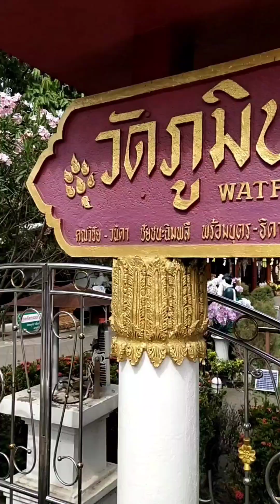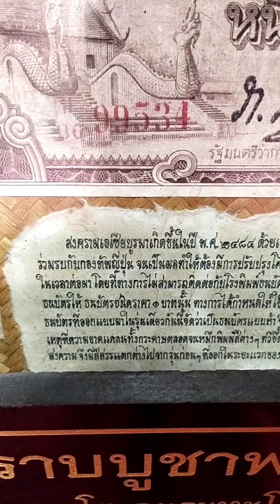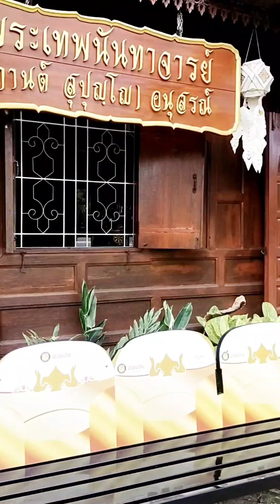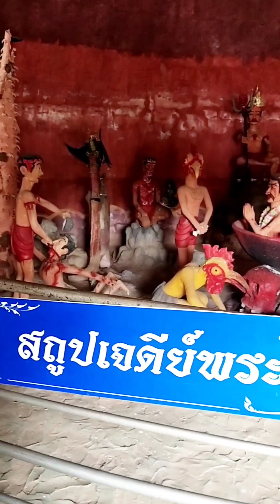พาแอ่ววัดภูมินทร์ (คลิปเต็ม) ต.ในเวียง อ.เมือง จ.น่าน ชมความสวยงามทั้งในอุโบสถและบริเวณรอบนอกวัด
พาแอ่ววัดภูมินทร์ (คลิปเต็ม) ต.ในเวียง อ.เมือง จ.น่าน ชมความสวยงามทั้งในอุโบสถและบริเวณรอบนอกวัด by ก๋วยเตี๋ยว&ไข่ตุ๋น พาแอ่ว
Cr.นันทบุรี-วิรดา วงศ์เทวัญ